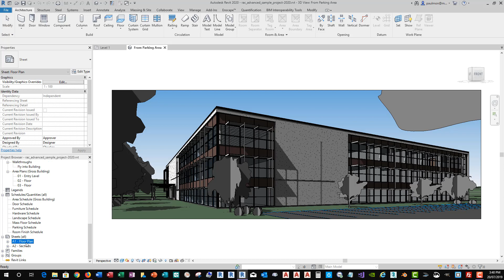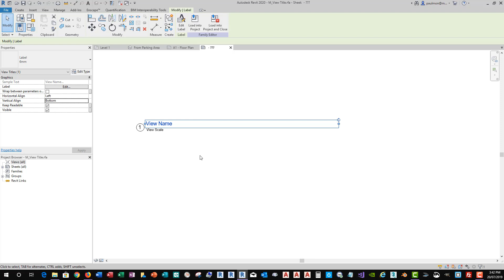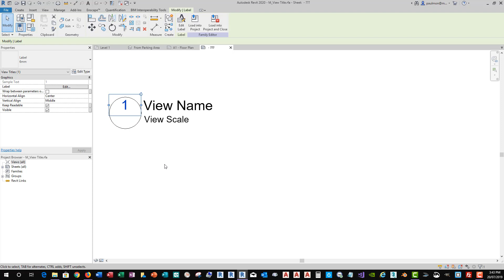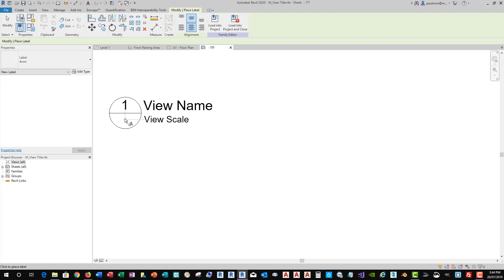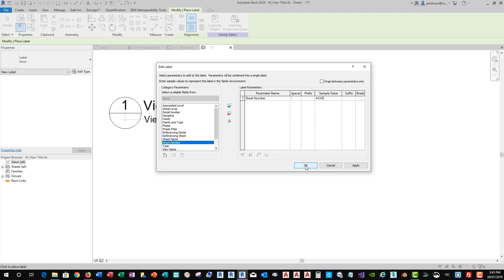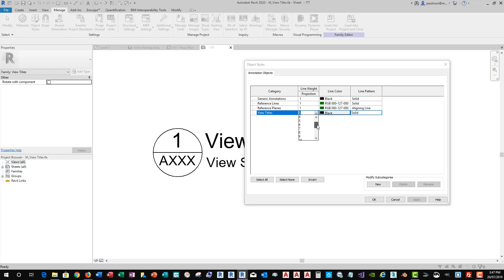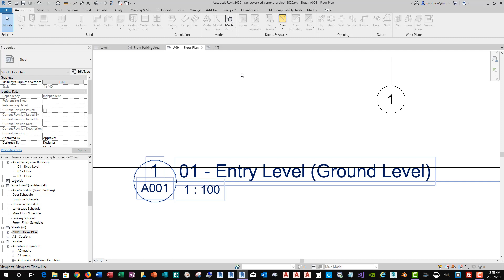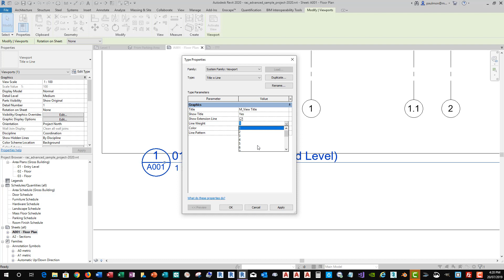REVIT 2020 - Modify View Title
Procedure on how to modify drawing view title to include sheet number and how to control line weight of the graphic elements in the view title.